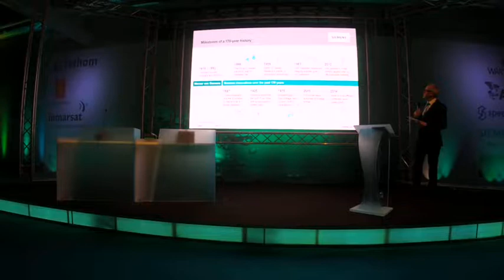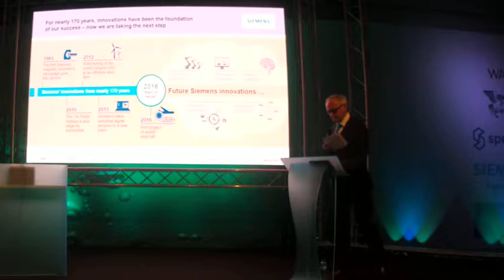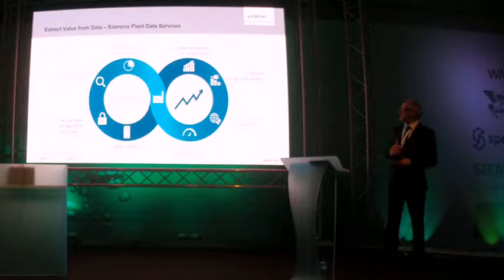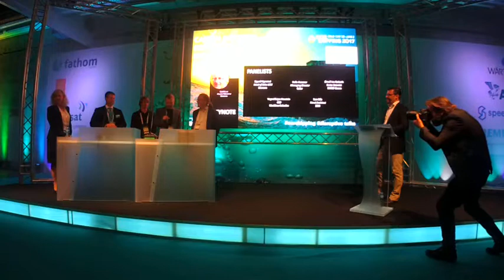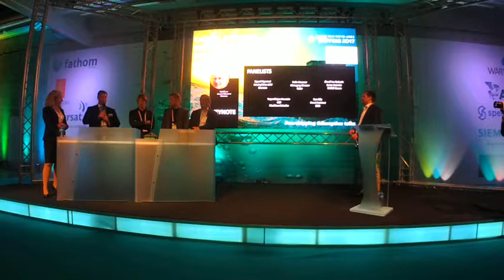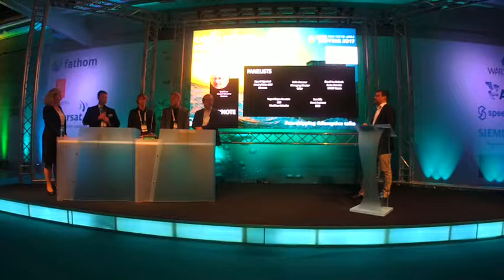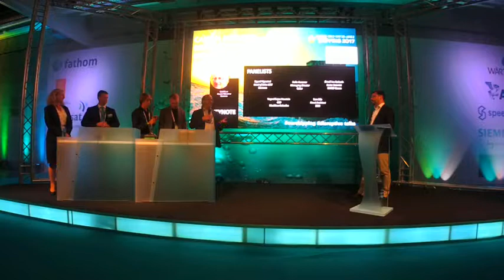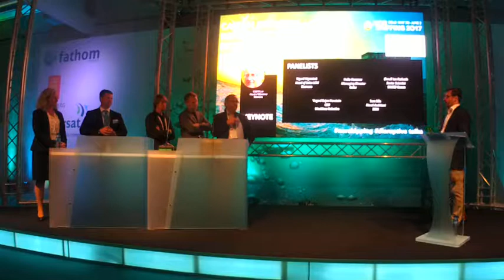Can an industry dependent on fuel oil ever embrace unmanned shipping? Hosted by Siemens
Disruptive Talk at Nor-Shipping 2017